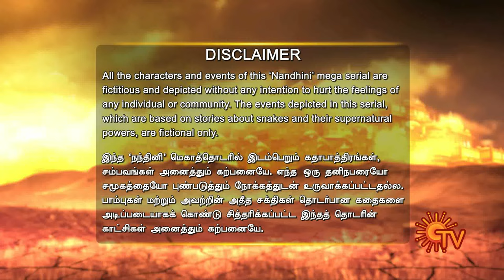Nandhini - நந்தினி | Episode 92 | Sun TV Serial | Super Hit Tamil Serial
Watch the 92nd Full Episode of Nandhini - A Superhit Tamil serial that aired on Sun TV in 2017-18.